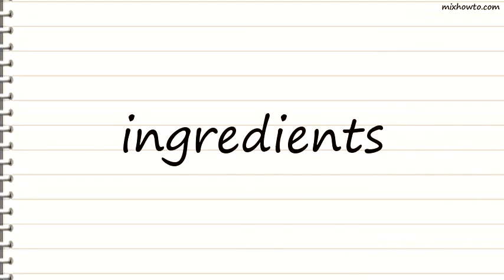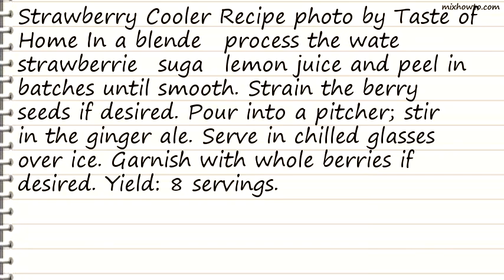Recipe Strawberry Cooler Recipe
INGREDIENTS:
●3 cups water
●5 cups sliced fresh strawberries
●3/4 to 1 cup sugar
●1/4 cup lemon juice
●2 teaspoons grated lemon peel
●1 cup ginger ale
●Crushed ice
●Whole strawberries, optional